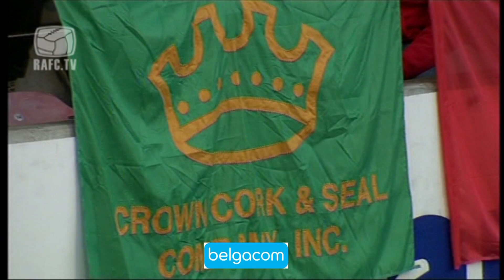20120331 | League | R.A.F.C. - R. White Star Woluwe F.C. | RAFC.TV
Second Division Belgium Season 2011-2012
Matchday 30 - March 31st 2012
R. Antwerp F.C. - R. White Star Woluwe F.C. ~ 2-2

1-0 (07') Freddy Mombongo-Dues
1-1 (51') Julien Guérenne
2-1 (71') Freddy Mombongo-Dues
2-2 (79') Yannick Loemba Gaby